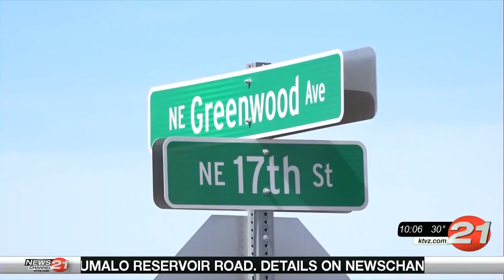Pet wellness checks given for Redmond homeless